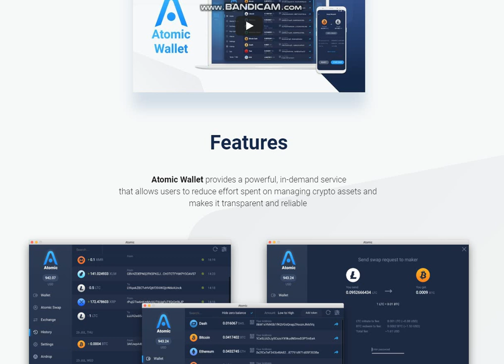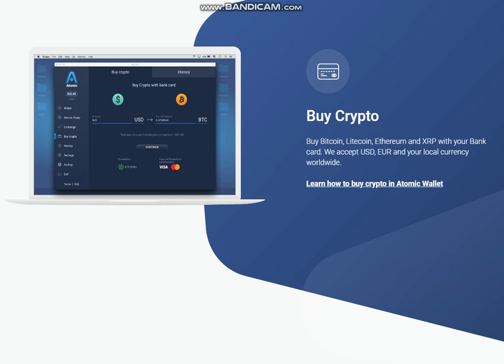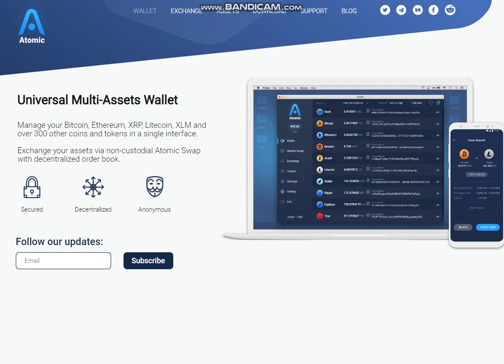Обзор проекта ATOMIC SWAPS WALLET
ETH: 0x24CE9603B309b6290259b65d187EEcD451209Be7